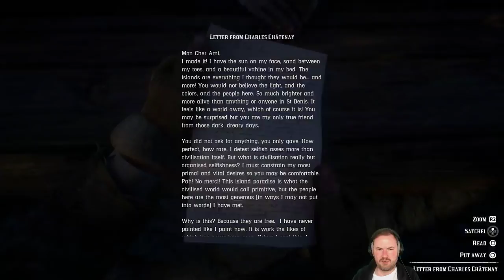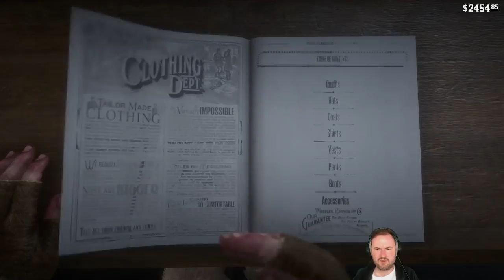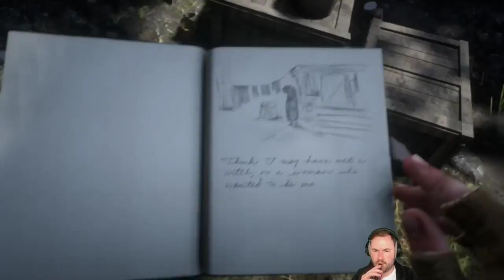Sips Plays Red Dead Redemption 2 (26/11/18) #73 - Jimmy Carter is Useless